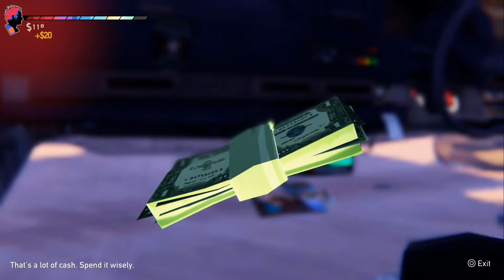Road 96 Gameplay Walkthrough Part 1 (PS5)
Road 96 Gameplay (PS5)